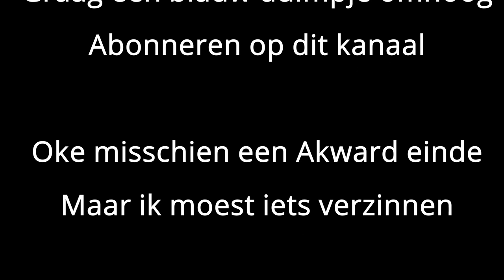Zondag hardlopen met oefeningen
Samen hard lopen met Fabiënne en daarna nog wat oefeningen gedaan. Fabiënne heeft tussendoor nog wat beelden gemaakt van het parcours wat ik iedere zondag loop.
Het was in ieder geval was het weer een lekker dagje om te filmen.